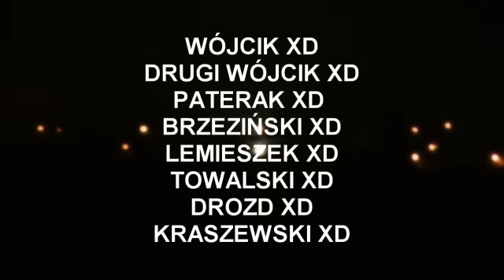dziwy na fazie